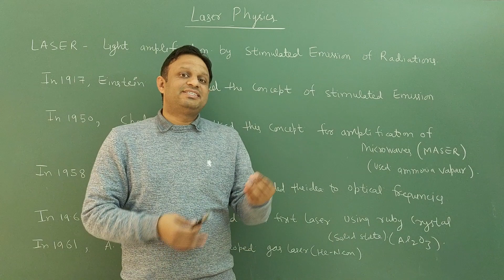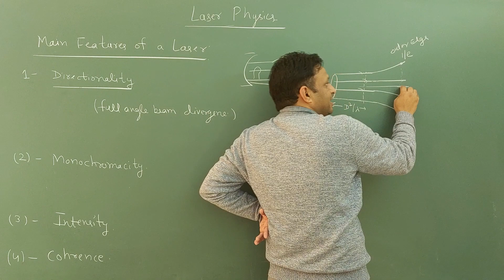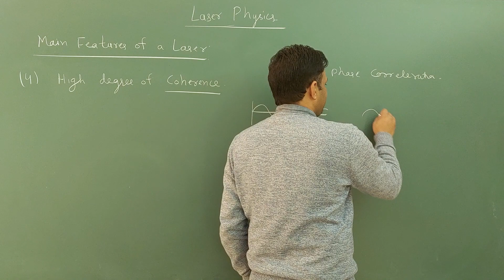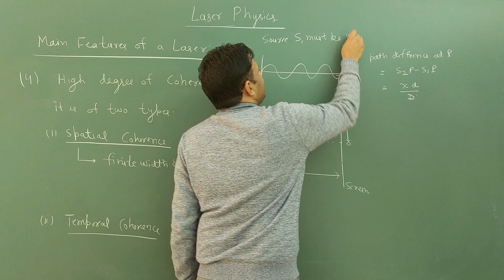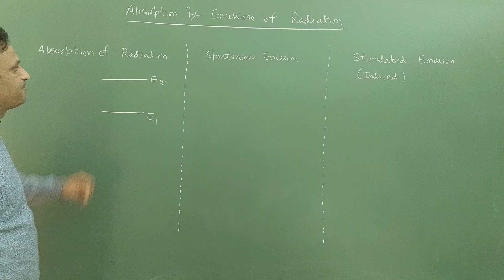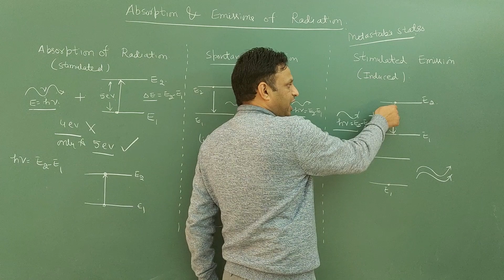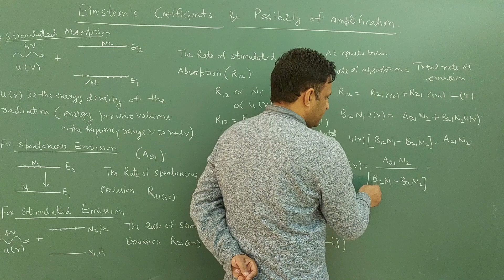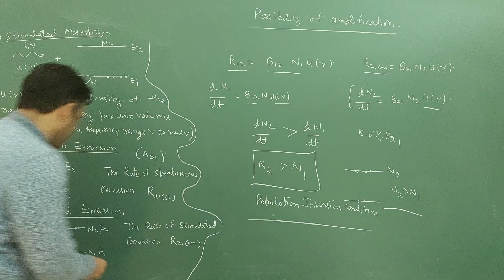Features of Laser, Einstein Coefficients : Laser Physics 1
In this video, LASER Physics id discussed. The contents are: Laser and its main features, absorption and emissions of radiations, Einstein coefficients and possibility of amplifications.